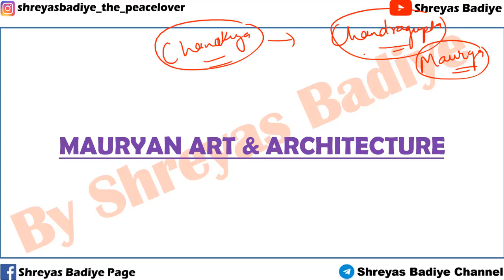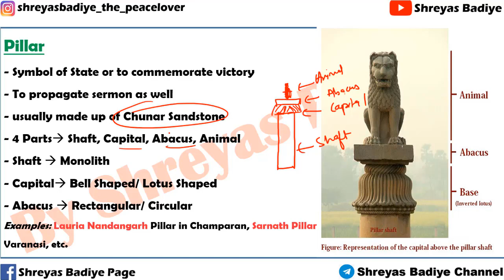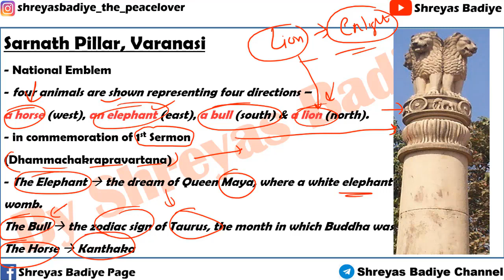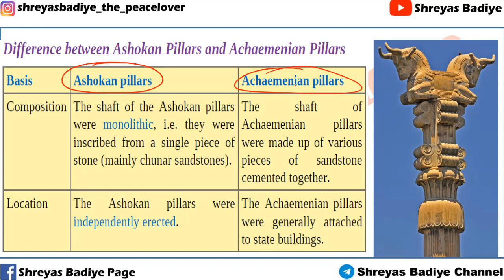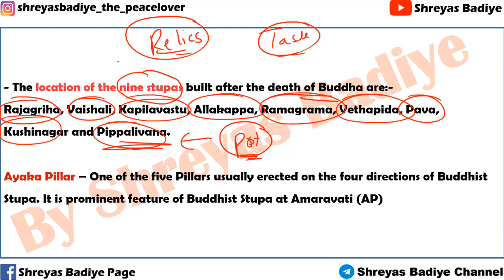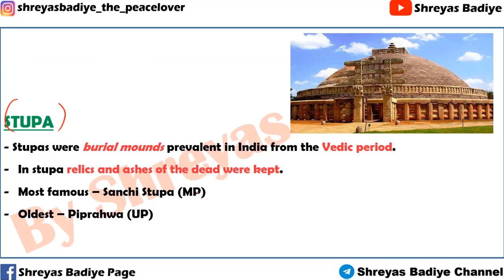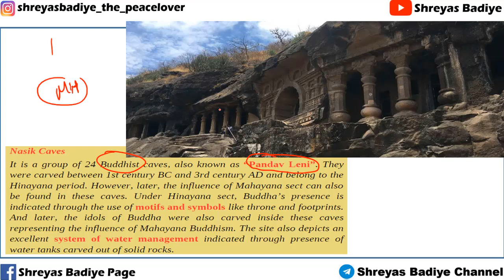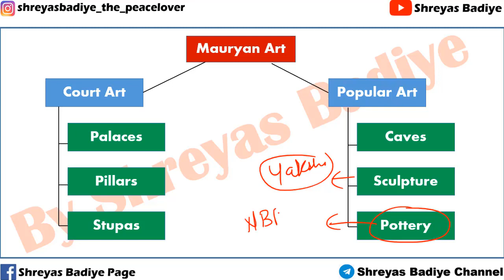Mauryan Art, Architecture and Pottery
Mauryan Art has been classified into:-
Court Art
1. Palaces
2. Pillars
3. Stupas
Popular Art
1. Caves
2. Sculpture
3. Pottery